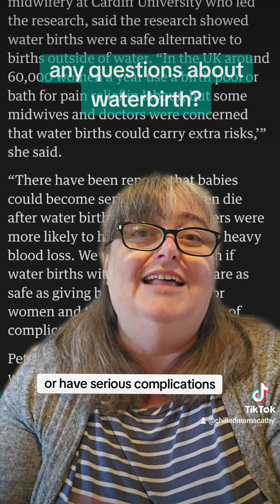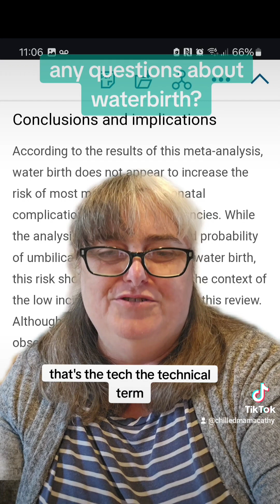Is waterbirth safe?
Yes, waterbirth is safe. Giving birth in water does not increase your chance of complications.

Ask me questions about waterbirth.